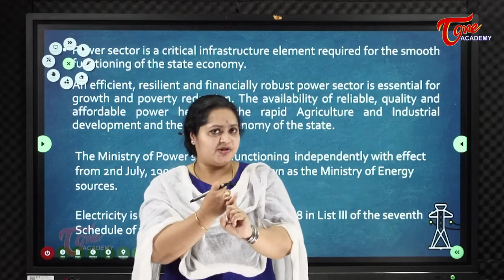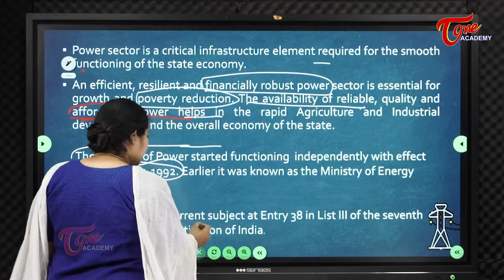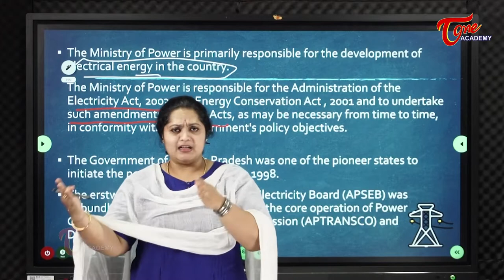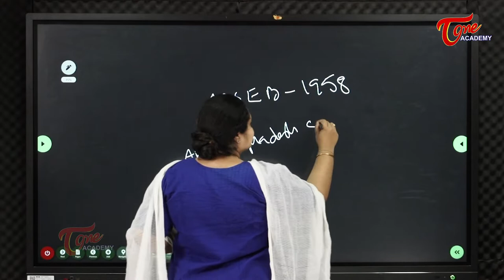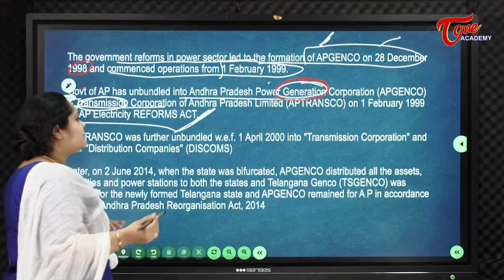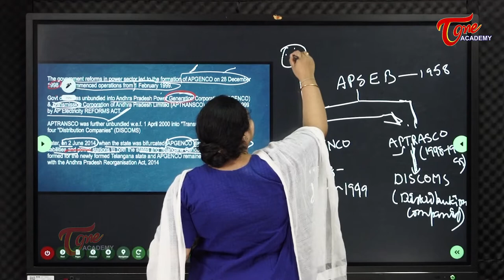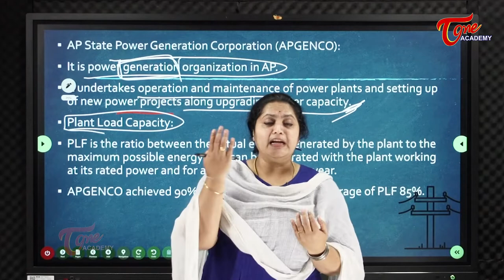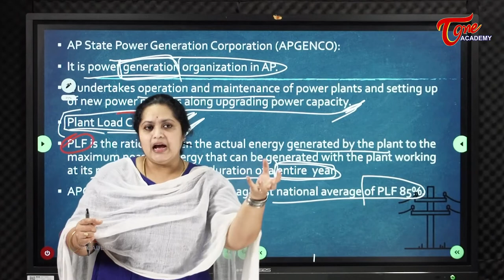Andhra Pradesh Power Sector | Part-1 | Geography | M N Madhuri | Tone Academy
This video details about the power sector in Andhra Pradesh.